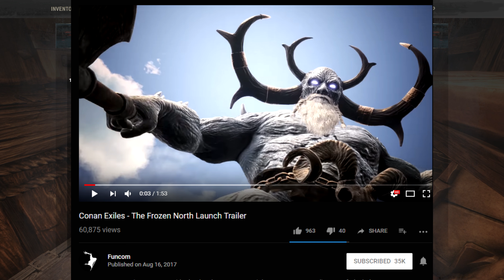Lets talk about the EXPLOIT problem Conan Exiles (Fixed)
If you want to support me to make more videos click this